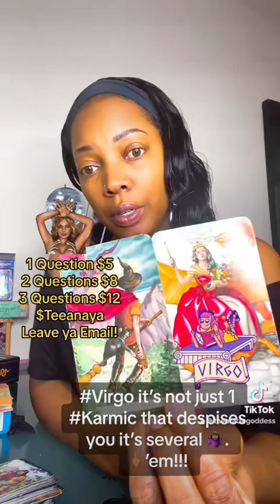Virgo it’s not just 1 Karmic that despises you…it’s several!